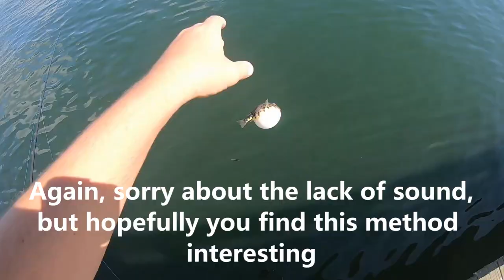Pufferfish and Sea Bass on Jigs tipped with Gulp